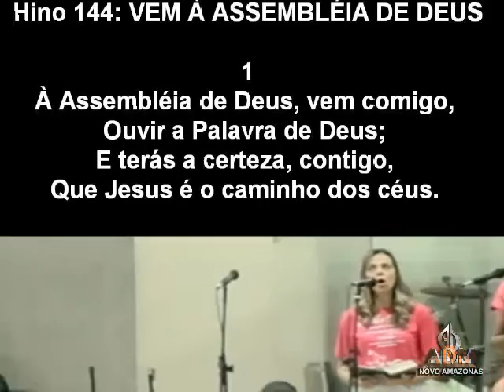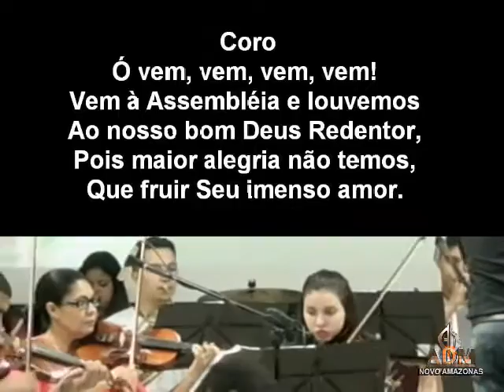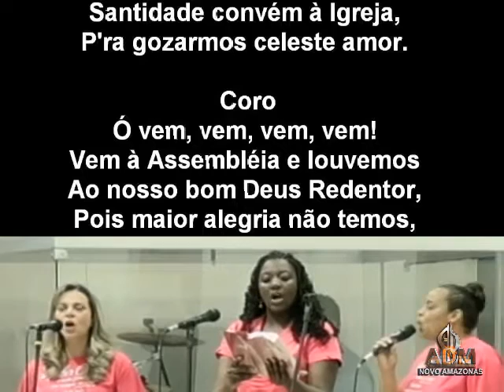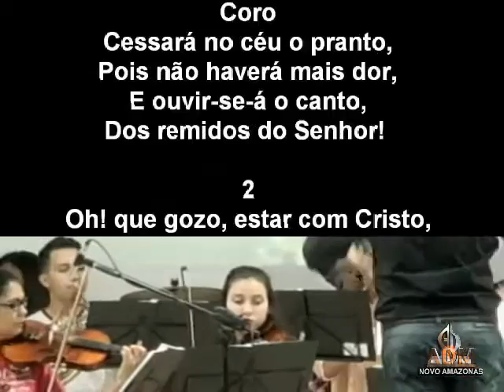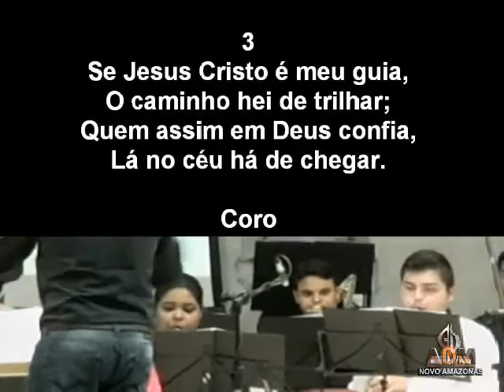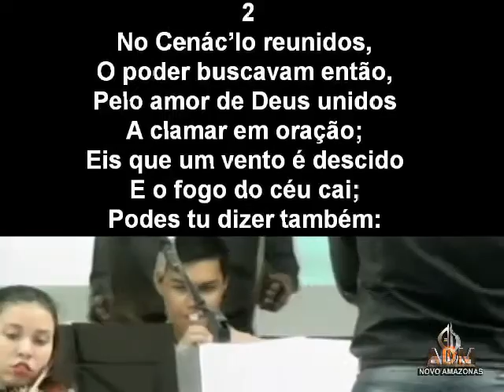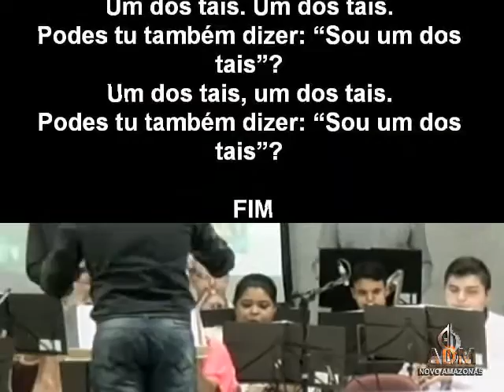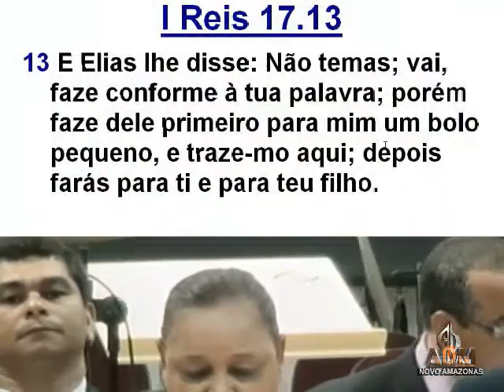Culto Sábado - 17/10/2015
Assembléia de Deus Missões do Novo Amazonas (Setor 7)
Campo Grande/MS